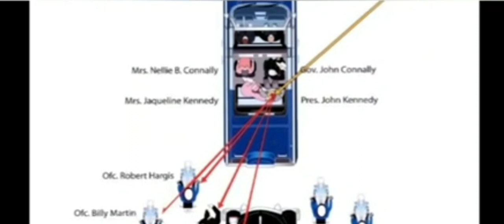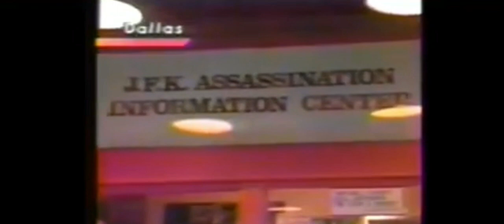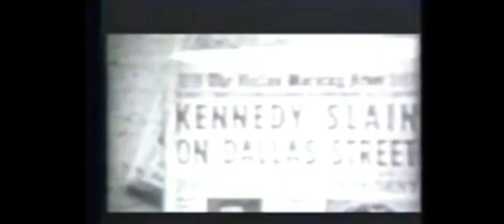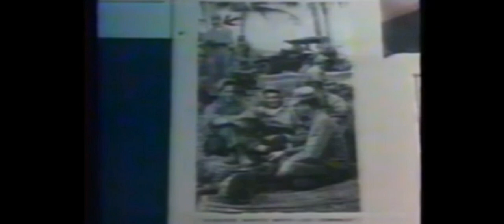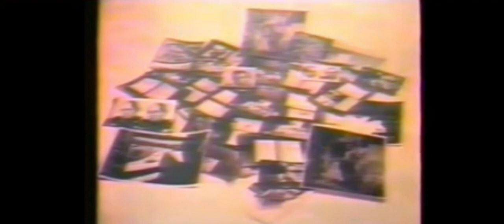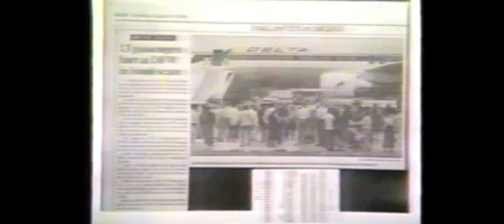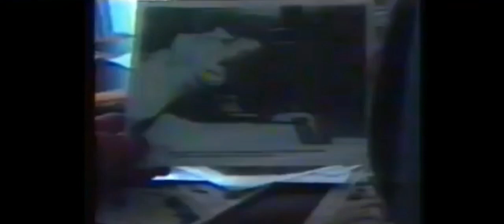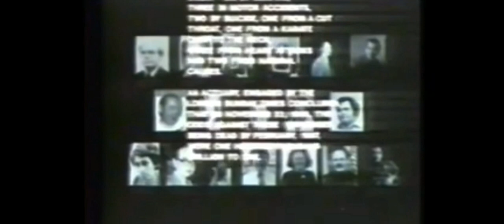JFK Assassination - Badge Man Theory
I have redone a previous video on the November 22, 1963 Assassination of JFK.This could be one possible explanation to what happened on that dreadful day, but not the only explanation.